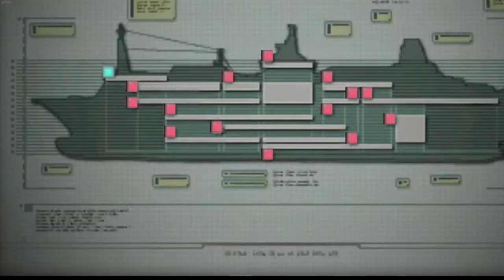【老頭】惡靈古堡 啟示 2015/4/4 第二回 - 2 / 2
如果想獲得更多關於我的資訊的話 這裡有我的臉書以及實況台